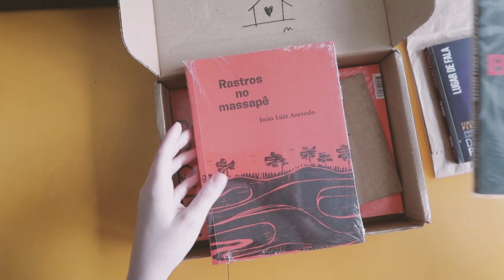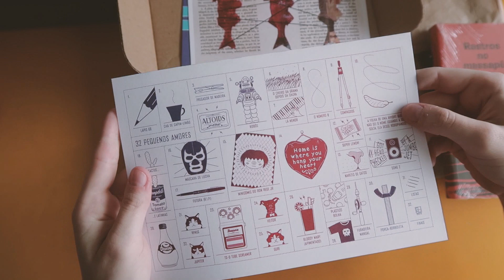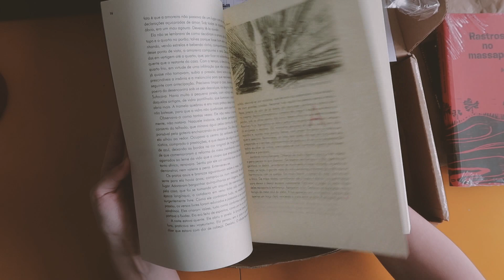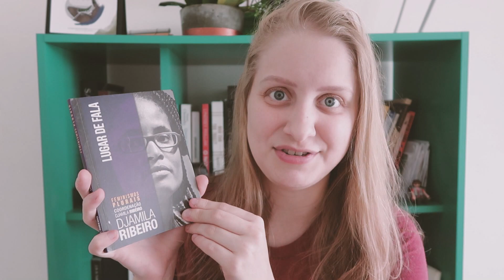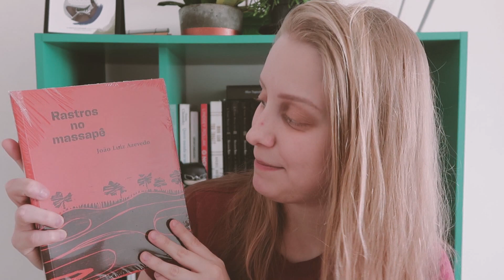A CAIXA DA PORTA AMARELA [+ SORTEIO] | Livros e mais #297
--- SORTEIO REALIZADO DIA 14/10, OBRIGADA PELA SUA PARTICIPAÇÃO